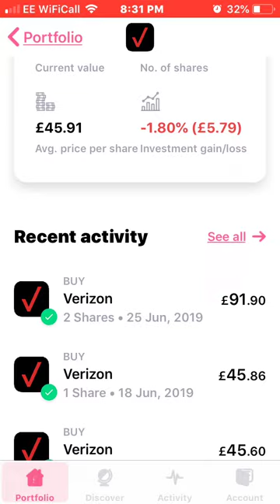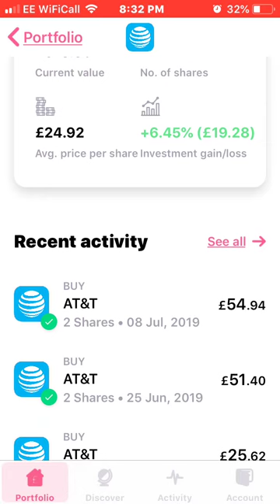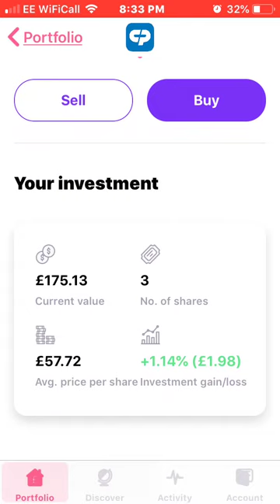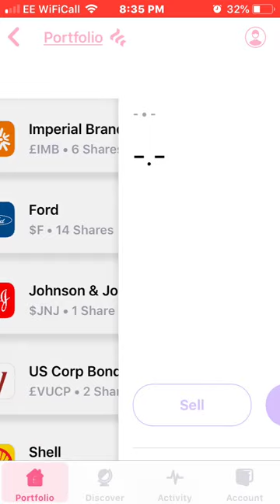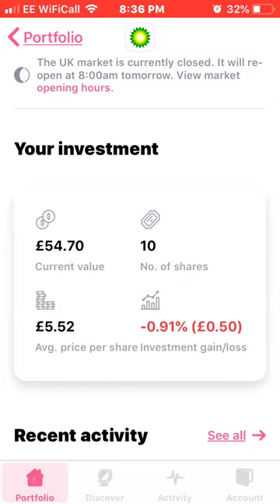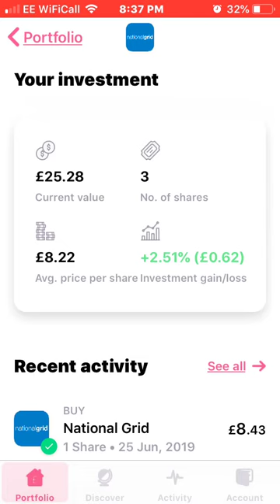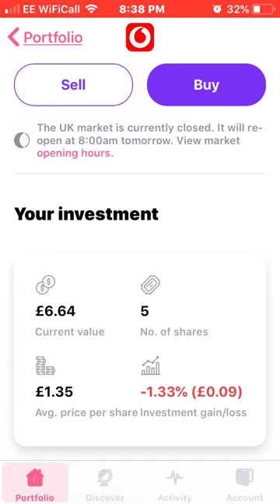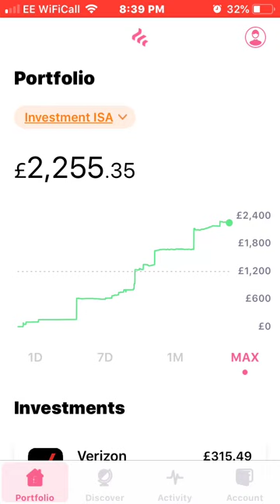EP2 MY FREETRADE DIVIDEND PORTFOLIO: £2255 Stock portfolio | Dividend investing UK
In Today's video ill be going over my Stock Portfolio going into details of how each stock has performed over the last month in terms off growth and whether im up or down in my positions. In My Stock portfolio invest in a number of different UK Dividend stocks
& also US Dividend stocks i like stocks who are dividend kings or Dividend aristocrats All of will help bolster my Dividend Portfolio.

i have been investing in the stock market over a year now and have picked up many tips along the way in ensuring you grow your dividend investing portfolio regular investing is key as you are getting in on buying stocks at many different prices not trying to time the market but being consistent in the stock market.